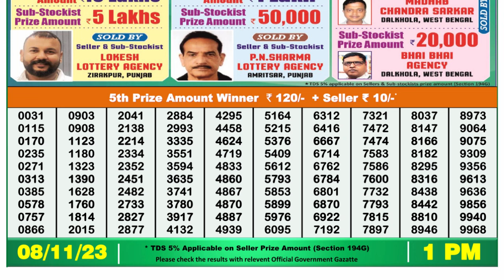Dear Lottery Sambad 1pm today 08.11.23 Nagaland State Lottery Result